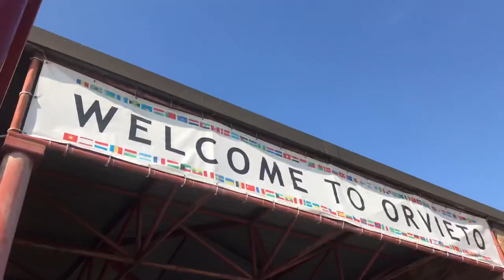day in my life abroad | Orvieto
As a part of our orientation process, we were taken on little day trips. My group went to Orvieto, which is about an hour and half from Balduina where JFRC is. I didn’t vlog too much when I was there so this is a little bit of a difference style vlog for me but I hope you still enjoy how beautiful the little town on the hill was! Let me know what you think

xoxo from rome